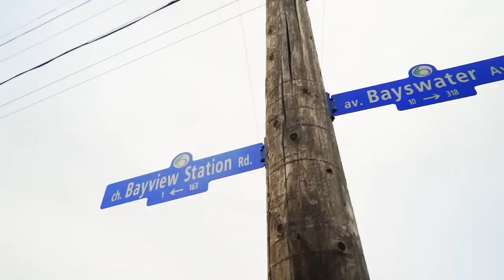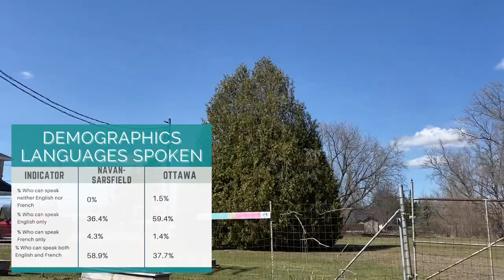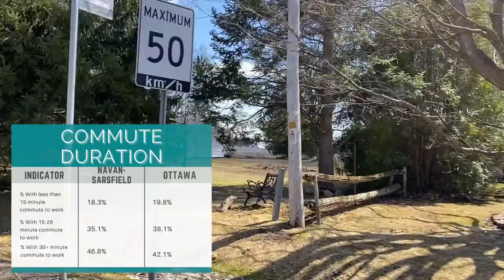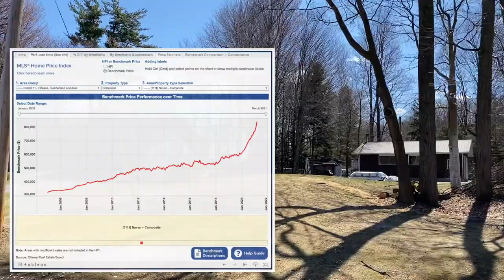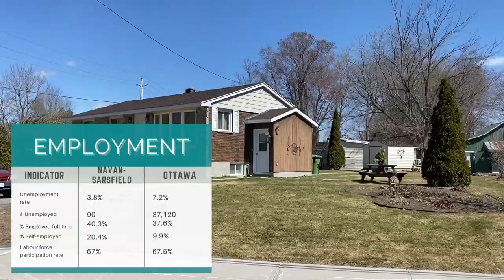Ottawa East Navan Sarsfield Neighbourhood Tour with Ottawa Real Estate Agent & Ottawa Realtor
In this video we explore Ottawa East Navan Sarsfield Neighbourhood Tour with Ottawa Real Estate Agent & Ottawa Realtor. Located in the East End of Ottawa - Navan Sarsfield is a large area that offers a variety of communities including being close to Chapel Hill North Orleans Ottawa, Chapel Hill South Orleans Ottawa, Avalon Orleans Ottawa, Portobello Orleans Ottawa, Chateauneuf Orleans Ottawa,  Chatelaine Village Orleans Ottawa, Convent Glen Orleans Ottawa, Queenswood Heights Orleans Ottawa, Cardinal Creek Orleans Ottawa and Fallingbrook Orleans Ottawa.

Curious about the great things and some of the challenges of Living in Ottawa Ontario, Living in South Ottawa and Living in Canada? We cover them with the inside scoop on what it is like when living, moving or relocating to Ottawa Canada with a focus on the areas of day to day lifestyle. Whether for work, play or get-away!

All data and statistics provided specific to this video content were provided and produced on behalf of: Statistics Canada Census of Population 2011; Ottawa Community Data Consortium, Community Data Program of the Canadian Community Economic Development Network (CCEDNet), accessed from the Ottawa Neighbourhood Study/University of Ottawa under their Terms of Use.

Walk Score®, Transit Score®, Bike Score® Data provided by Redfin Real Estate.

Weather (Apple) IOS application - Peter Twolan and Living in Ottawa is an independent and has not been authorized, sponsored, or otherwise approved by Apple Inc.